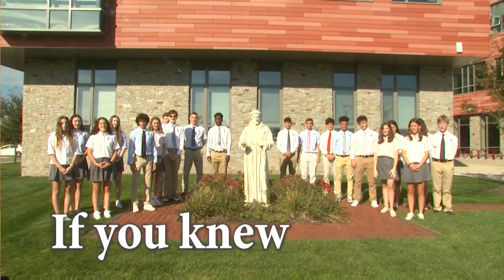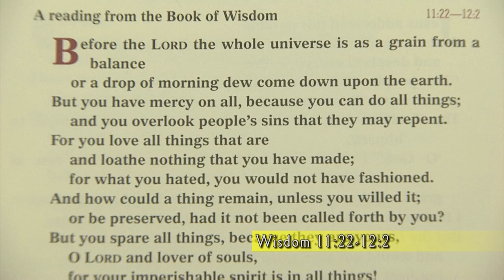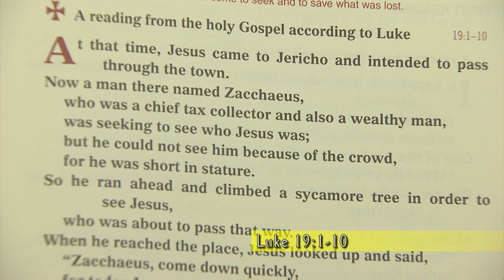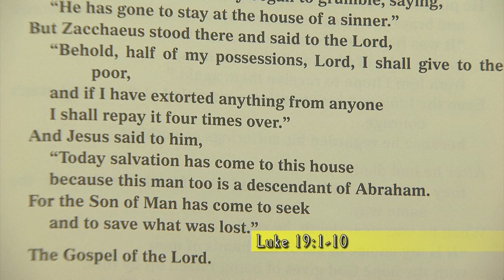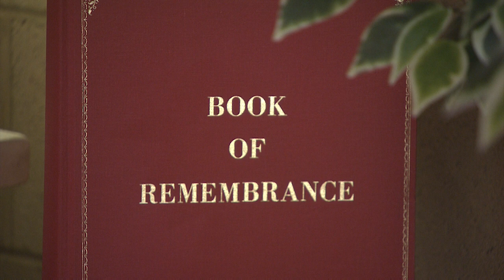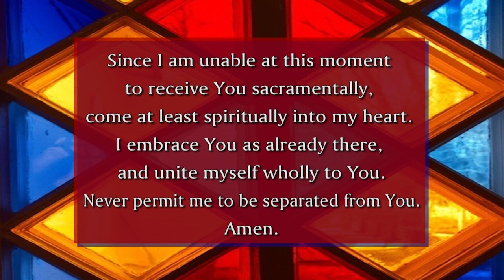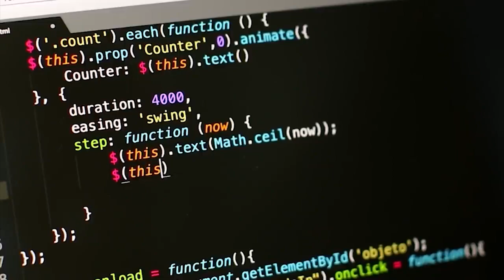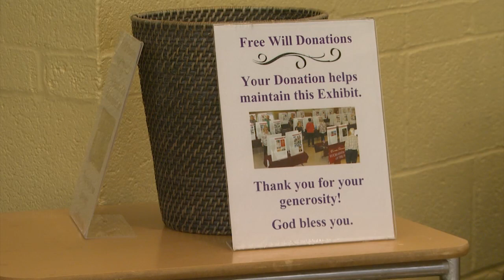Chalice of Salvation -- 10.30.22